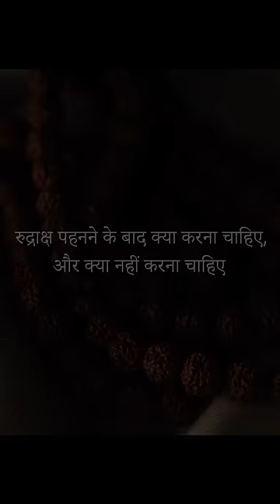रुद्राक्ष धारण करने या पहनने के बाद क्या करें, और क्या न करें? | Sadhguru Hindi Rudraksh Part 2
ईशा रुद्राक्ष गाइड देखें - रुद्राक्ष पहनने के बाद क्या किया जाए, इससे जुड़े सभी निर्देश देखें।